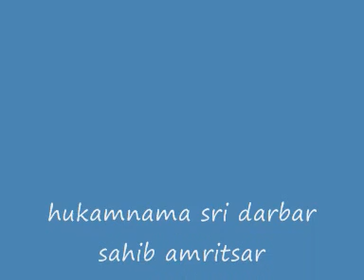JIVAN TERE NAE JIO -PART.2(PANJAB RADIO UK )KHATHAKAR DR GURDEEP SINGH JAGBIR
part 2 ਜੀਵਾ ਤੇਰੈ ਨਾਇ ਮਨਿ ਆਨੰਦੁ ਹੈ ਜੀਉ